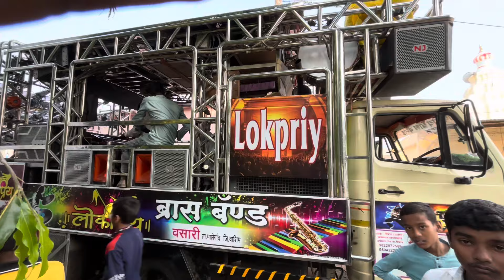लोकप्रिय बँन्ड वसारी 9823419310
Welcome 🙏
लोकप्रिय बँन्ड वसारी